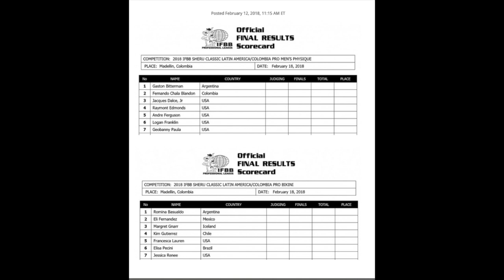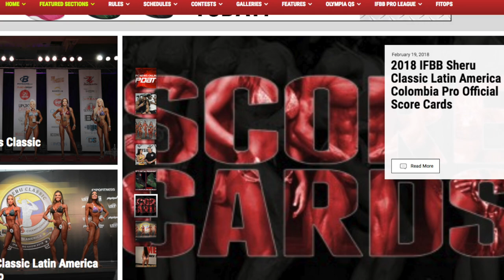IFBB Sheru Classic Latin America/Colombia Pro 2018 Results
The IFBB Sheru Classic Latin America/Colombia Pro show was held on February 17-18, 2018 in Medellin, Colombia with two IFBB Pro League Classes represented including Men’s Physique & Bikini.
The number two men’s physique pro in the IFBB Pro League Andre Ferguson of the USA took the top spot in this event just two weeks out from the Arnold Classic Columbus adding to his record as the winiest physique pro in the league.
Fernando Chala Blandon of Colombia made his country proud taking the second spot behind luckylibra.
Raymond Edmonds, team ventura teammate of Andre took the third spot. Both those gentlemen were already qualified for the 2018 Olympia.
Logan Franklin dissatisfied with his forth place finish thanked his fans on IG as he prepares for the Arnold Classic.
Jacques Dalce took 5th and traveling with his wife spoke highly of Colombia and the experience.
Gaston Bitterman of Argentina took 6th.
Geobanny Paula took 7th and with being Cuban-Colombian noted he had a special experience in Medellin as his father saw him compete for the first time. Geobanny is also a seasoned NPC & IFBB contest promoter and is looking into hosting an IFBB Pro League Qualifier in Cali Colombia in 2019.
Alejandro Castro took the 8th spot.
Franklin Valverde was pleased with his pro debut and rounded out the placings for IFBB Pro men’s Physique.
In Pro Bikini
Romina Basualdo “Bass” for short of Argentina took the top placing and was a favorite going into the competition being prequalified for the 2018 Olympia.
Elisa Pecini of Brazil took second earning additional points in the Olympia Qualification Series as she was one of the leaders with Kerryne Henich who took second at last weeks Legends Pro in Vegas.
Kim Gutierrez of Brazil took the 3rd spot.
Eli Fernandez of Mexico who likewise competed last week at the Legends in Vegas took the 4th spot.
Rachel Gonzalez a late entry to the competitor list took 5th.
Jessica Renee of Miami Beach took the 6th place.
Margaret Gnarr of Iceland who is prequalified for the 2018 Olympia took seventh.
Francesca Lauren of the USA took 8th
Karelin Marte turned pro at 2017 NPC National Championships and placed 9th.
Sheru Aangrish made history in Colombia having the first brand in the IFBB Pro League to have events on three continents. Shannon Dey emceed the event working with Sheru around the globe over many years.
Media coverage was provided first and foremost by JM Manion for NPC News Online and additionally by Kit Sanderson’s MD Latino.
Officials included head judge Tamer El-Guindy, Peter Potter, Jo Pishkula, Mazen Ali, Serge Saric, Fabian Orozco & Alejandros Santos in association with ACFFIT and the IFBB Pro League Colombia. Special thanks to Leonard Klaus of ACFFIT for photo & database support.
For information on future Sheru Classic events visit SheruClassic.com